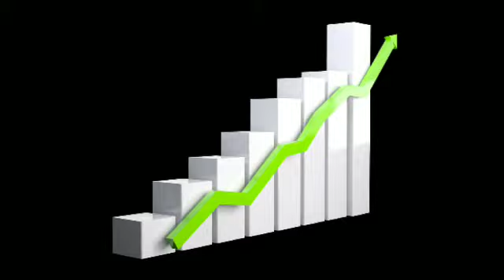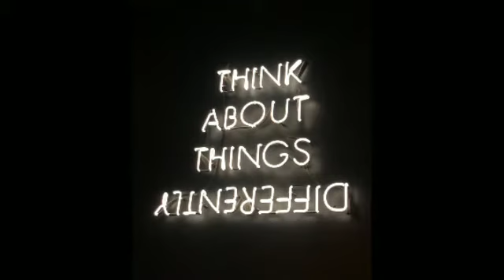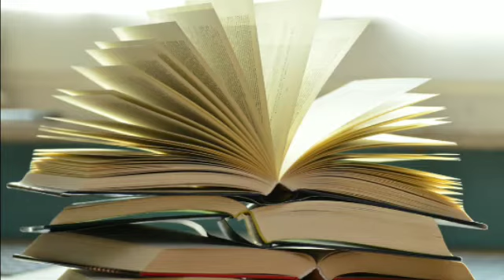Best Motivation By Sandeep Maheshwari